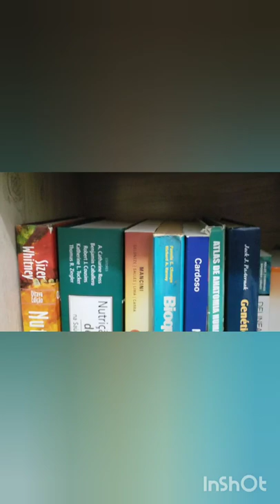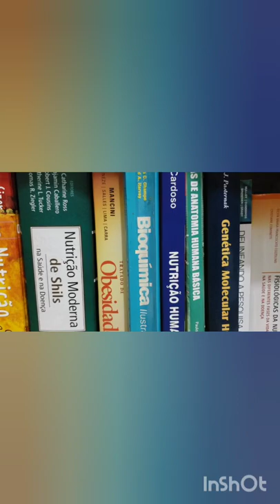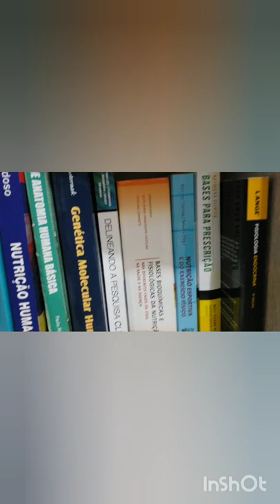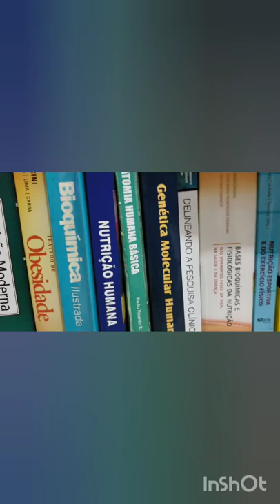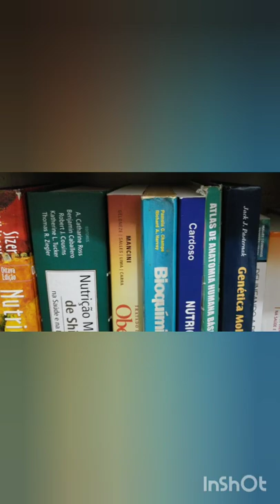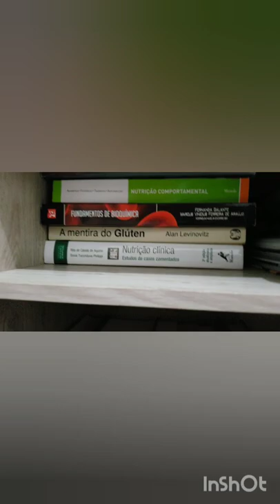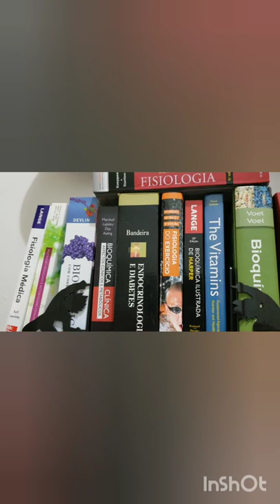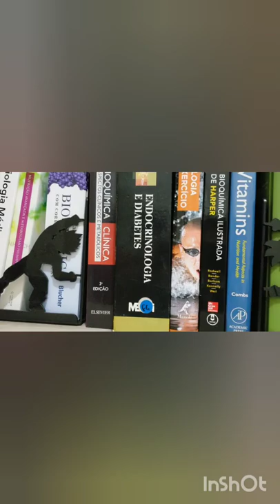Recomendação de livros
Alguns livros que já li e gostaria de indicar pra vcs. Livros técnicos e nada dessas bobagens anti cancer, gluten free, anti leite, etc que criam sensacionalismo barato em troca de mídia e vendas